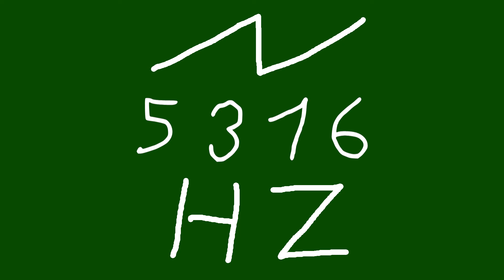5316 hz saw